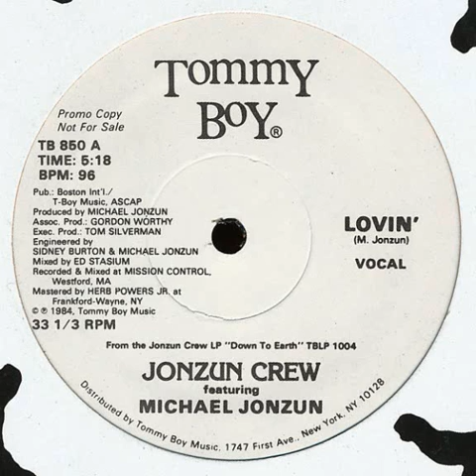Jonzun Crew - Lovin